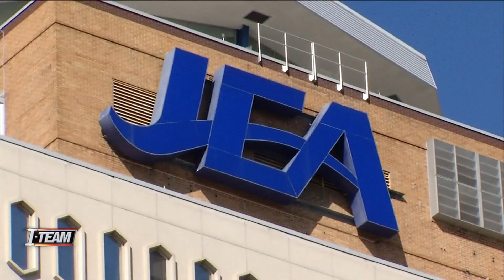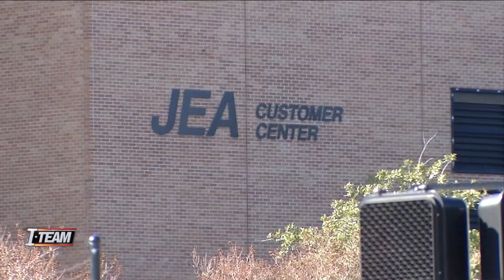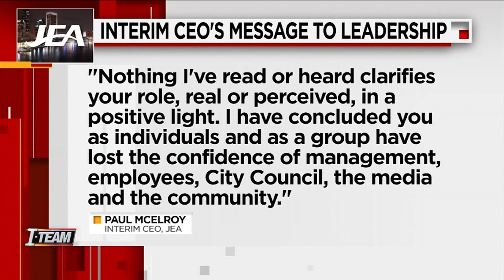JEA places most of its senior leadership on leave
VIDEO: In his first major move since taking charge of JEA, interim Chief Executive Officer Paul McElroy has placed the majority of the utility’s leadership team on paid administrative leave.